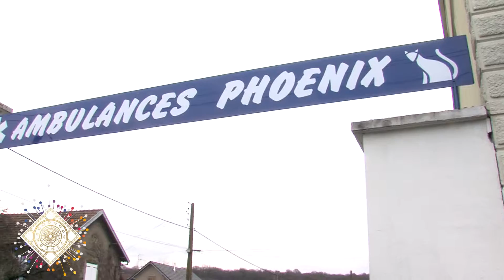STARS ET MÉTIERS 2016 PHOENIX AMBULANCES